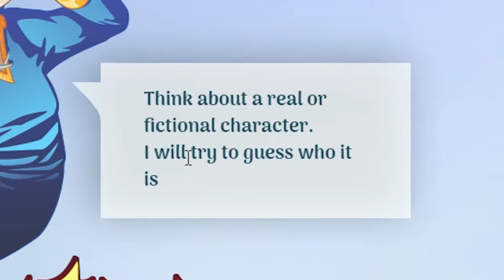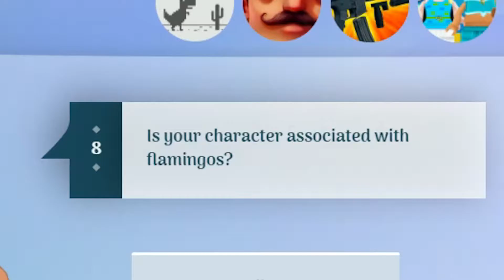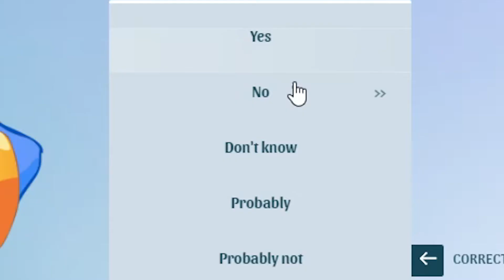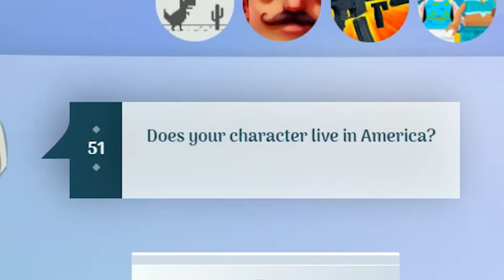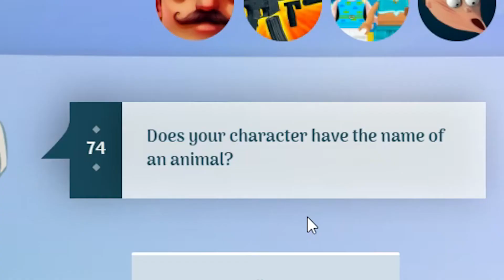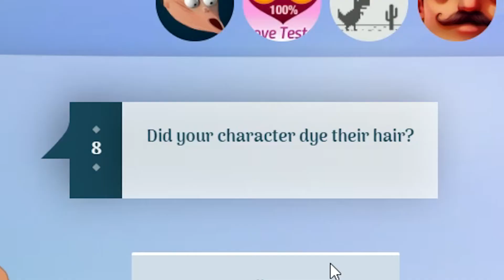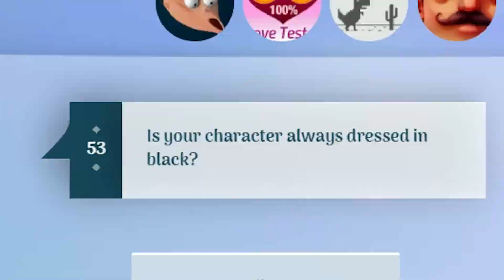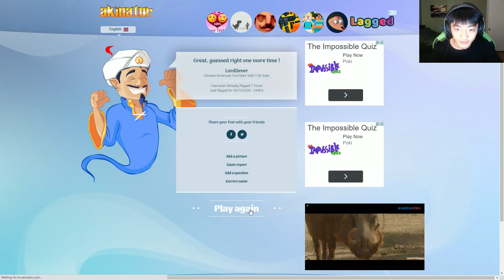I'M ON AKINATOR?! | Akinator #1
Welcome back to another video and today we are playing Akinator (Akinator in 2020 lmao) As you can see by the title...I'm on Akinator which is unbelievable (they need to update my info tho, it's outdated), but it's crazy nonetheless! This is just episode 1 of Akinator cause I have more footage for more Akinator videos, so hopefully you guys are looking forward to this! But I'd like to have a little monologue to say thank you, without you guys I wouldn't be anything (I wouldn't even be on this website) You guys just simply clicking on my videos means alot! Anyways enjoy the video!

Animation channel (NEW ANIMATION CHANNEL)

My Discord server: The Lord Brothers (link messes up lol)